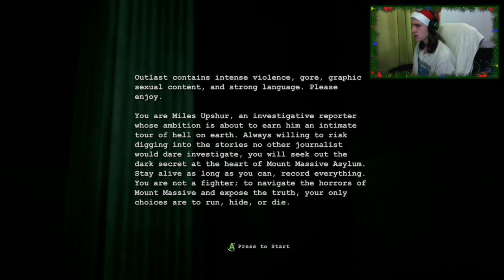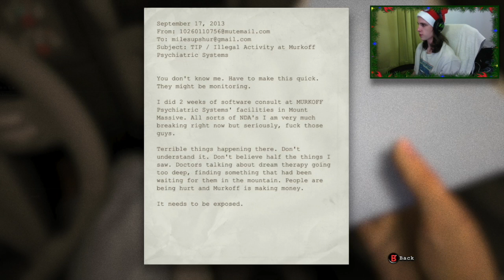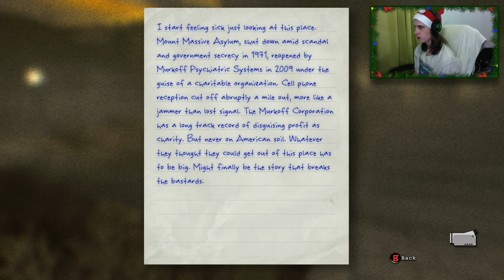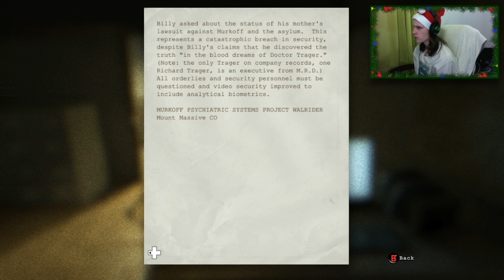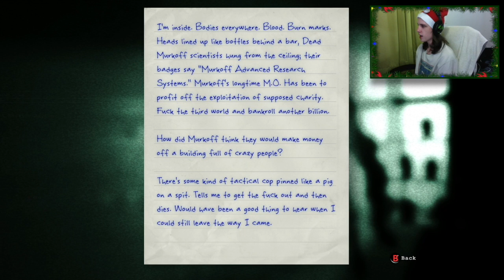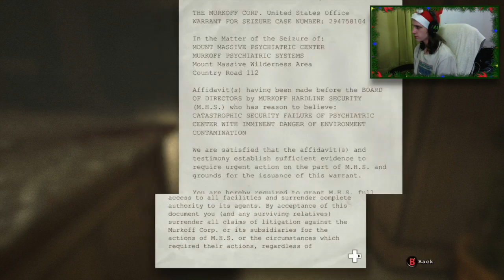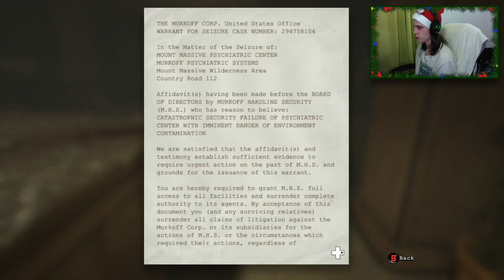Outlast-Tester-PC SUCKS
I take no credit for any music or audio in this video ok Youtube this is just a Let's Play a fan wants to see me do.

Hey Shadows welcome to Outlast on the Xbox One! ITS SOOOOOOO much better than the PC version so ill be doing the walkthrough on the console but likes on the pc version will count as well towards the likes as well as the ones here so if you want this to be the next play through after the current one then give this likes to vote for it, and if this video gets the most likes out of all the other testers once the current play through is finished then this will be the next one!